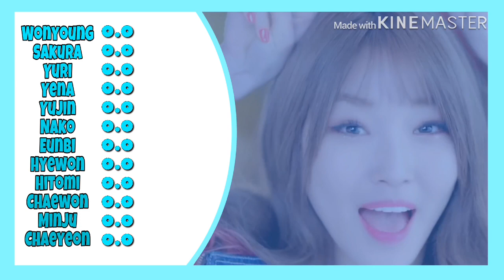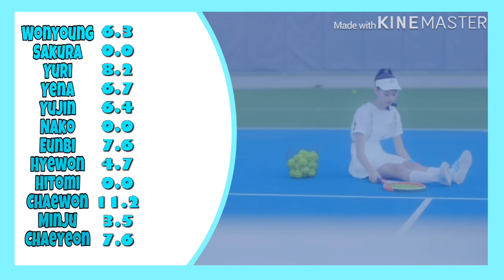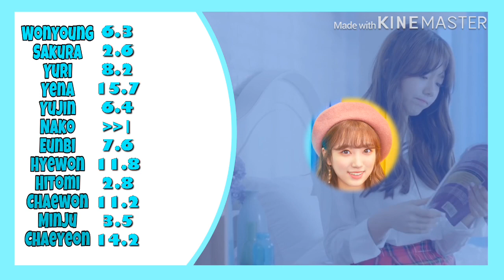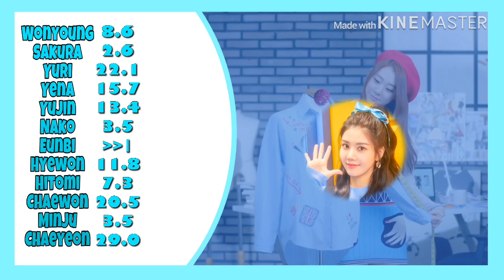How Would IZONE Sing Dream Girls IOI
This was really hard😂